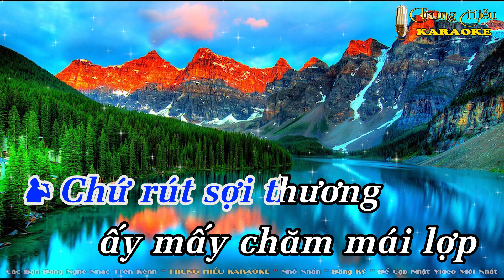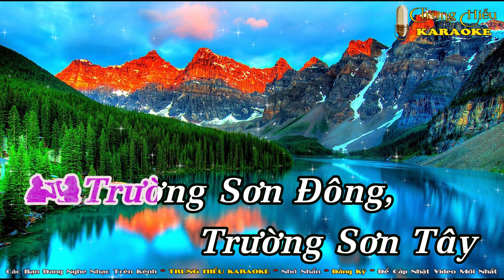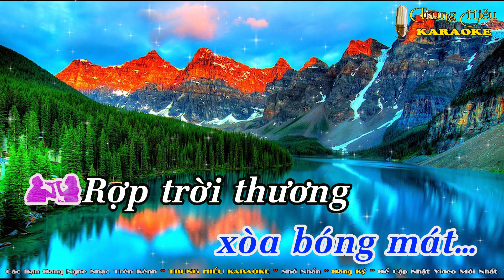Sợi Nhớ Sợi Thương Karaoke Tone Nữ - Beat Chuẩn Nhạc Sống || Trung Hiếu Karaoke